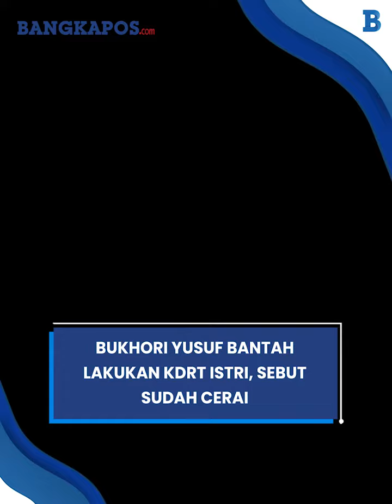Bukhori Yusuf Bantah Lakukan KDRT Istri, Sebut Sudah Cerai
Bukhori Yusuf bantah telah melakukan kekerasan dalam rumah tangga (KDRT) kepada istri keduanya.

Hal itu disampaikan oleh pengacara Bukhori, Maharani Siti Sophia pada Selasa (23/5/2023).

Maharani mengatakan kliennya justru menjadi korban dari pelapor.